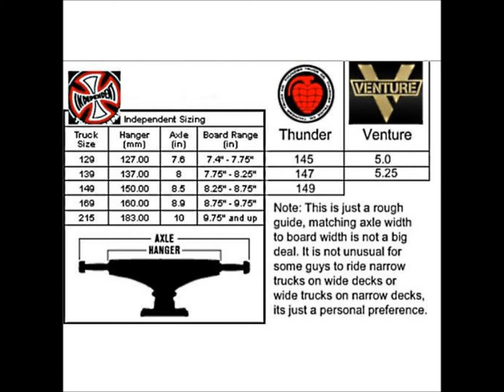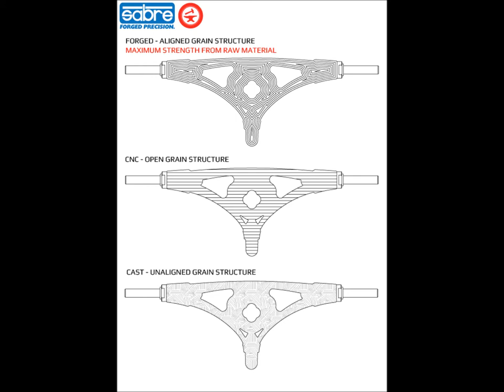ANGOLASKB | DICAS: TRUCKS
Divulgação do skateboard